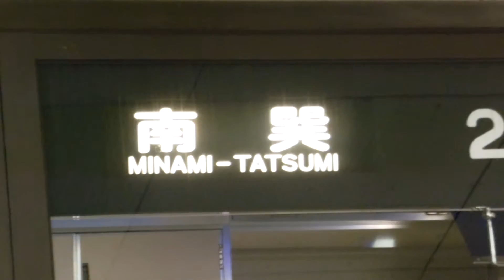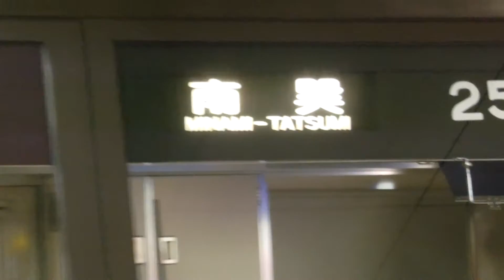【大阪市営地下鉄】旧幕で登場！ 千日前線25系25611F 南巽行き@桜川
大阪市営地下鉄千日前線桜川駅にて。25系25611F 更新前の方向幕を装備しています。南巽行きの到着と発車を撮影しました。